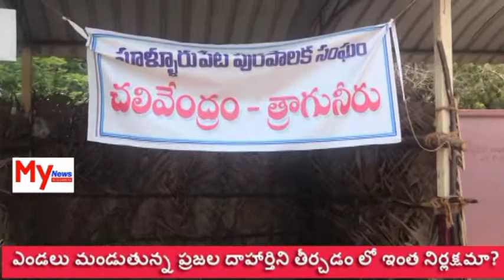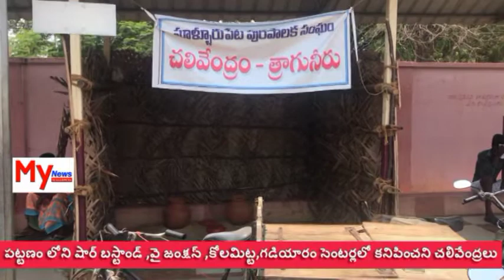MY NEWS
సూళ్లూరుపేట పట్టణం లో
నామమాత్రంగా మున్సిపాలిటీ
వారి చలివేంద్రాలు బస్టాండ్ లో
నీరు లేని కుండలు ,కుండల్లో
చెత్త కవర్లు ఇది ఎవరి నిర్లక్ష్యం